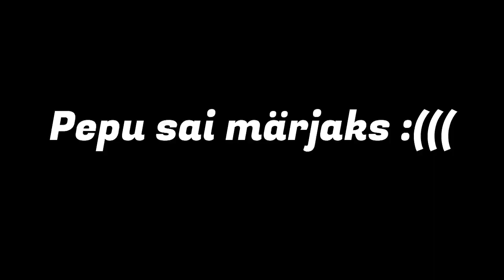Miina Härma Gümnaasiumi jõgi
Lühike dokumentaalfilm sellest haruldasest loodusnähtusest.